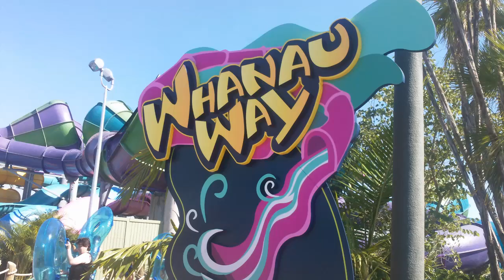Camera in water slide (Aquatica POV)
Riiding Whanau Way Waterslide at Aquatica POV.  Interactive video.  Watch this video then click the link at the end to go back to the regular vlog.  See the dolphin slide, the black and white commerson's dolphins.  Choose your own adventure.  Shot with the Kodak Playsport ZX3

Composed by:Robin L. Klein, BMI, Scott P. Schreer, BMI